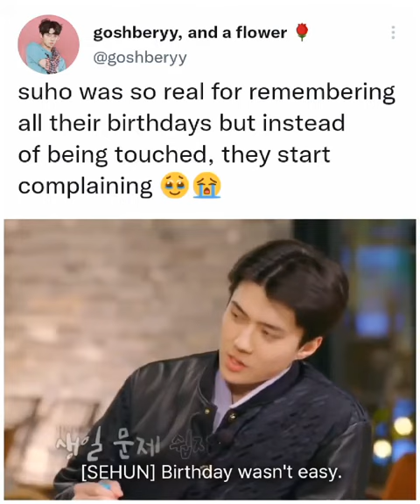exo complaining suho while he remember everyone's birthday😢exo